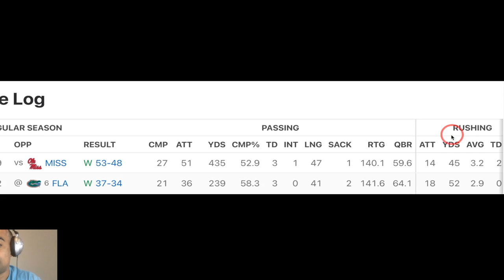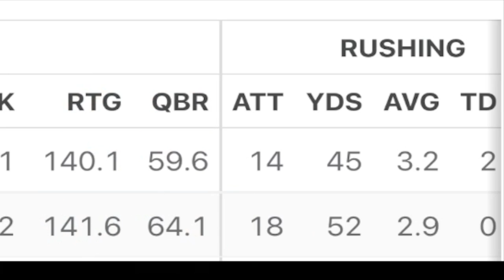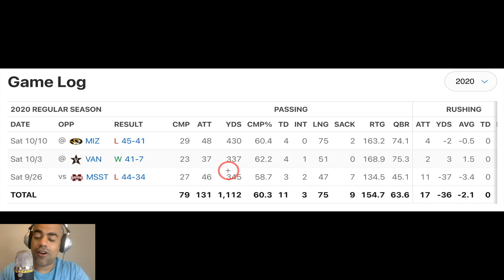MYLES BRENNAN vs MAX JOHNSON: Who was Better in 2020? + The ONE AREA where LSU Football MUST Improve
LSU Football saw Myles Brennan go down with injury, which clears things up for Max Johnson. PHL dives deep into the differences between the two + the one area where ED ORGERON must improve.

LSU Chapters
0:00 Max Johnson Stats
1:47 Myles Brennan Stats
2:27 Myles Brennan Passing Chart
3:33 Max Johnson Passing Chart
4:57 Myles Brennan Film Study
6:55 Max Johnson Film Study
12:16 BONUS FILM
14:28 Dinner?